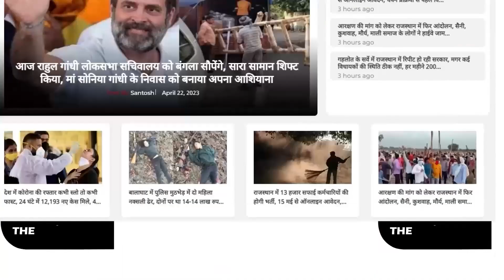उठी मुख्यमंत्री बनाने की मांग, Kirodilal Meena के दिल पर लगी चोट || Rajasthan || Rajasthan CM